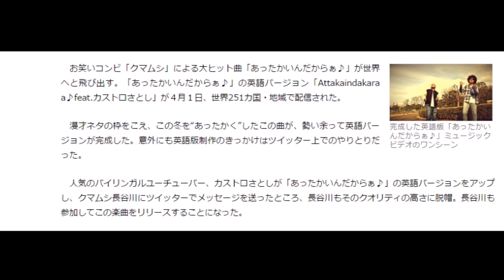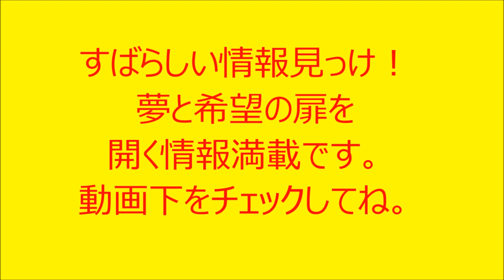クマムシ「あったかいんだからぁ♪」英語版誕生秘話 世界251カ国にデビュー 英語版「Attakaindakaraa♪feat.カストロさとし」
司法書士、行政書士が運営する会社が家系図を作っています。

家系図には「ものがたり」があふれています。
・子供のために
・両親・祖父母のために
・亡くなった家族のために
・前向きな終活として
・相続の準備として
  家系図を是非残したいものです。

「家系図で分かる驚きの家系」に迫ります。先祖を辿る旅を通じて、戸籍調査や文献調査、先祖調査や家系図の作り方、家系図に秘められた奇跡に感動します。家紋や名字に隠された歴史も紐解いていきます。あなたも一緒に、家族のルーツを探る冒険に出かけましょう！

楽しい情報が盛りだくさん！オススメします。

お笑いコンビ「クマムシ」による大ヒット曲「あったかいんだからぁ♪」が世界へと飛び出す。「あったかいんだからぁ♪」の英語バージョン「Attakaindakaraa♪feat.カストロさとし」が４月１日、世界251カ国・地域で配信された。

漫才ネタの枠をこえ、この冬を“あったかく”したこの曲が、勢い余って英語バージョンが完成した。